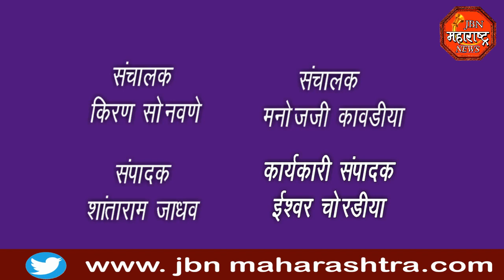jbn maharashtra news jalgaon